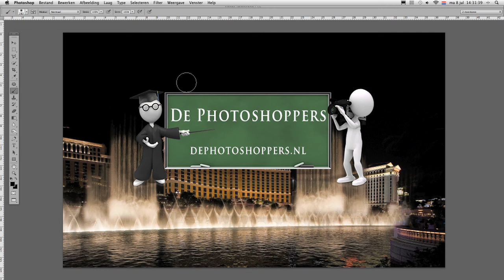Hoe je een penseel visueel aan kunt passen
Een van de meest frustrerende dingen in het werken met penselen is dat je niet snel en zichtbaar de grootte en de hardheid van het penseel kunt veranderen. Maar dat kan dus wél, je moet alleen even weten hoe. En dat tonen we je in deze tip.